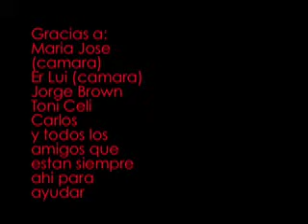vuelo libre tarifa, Aladelta Volare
Ala delta en Tarifa, hang gliding Spain